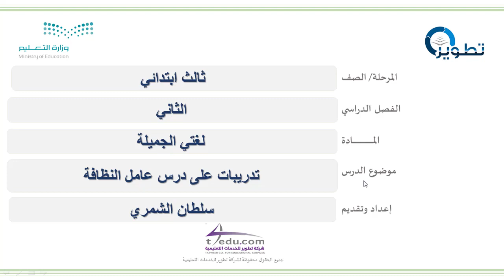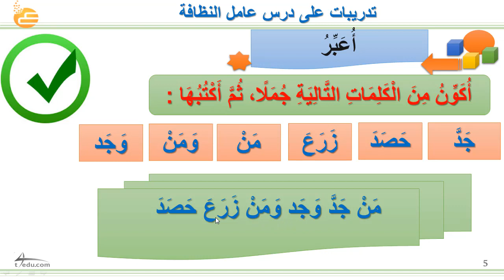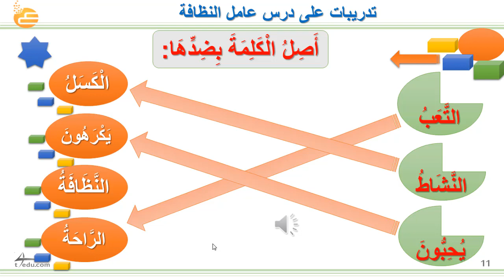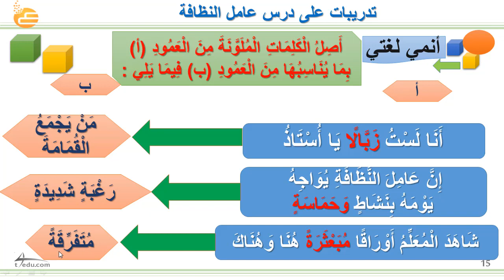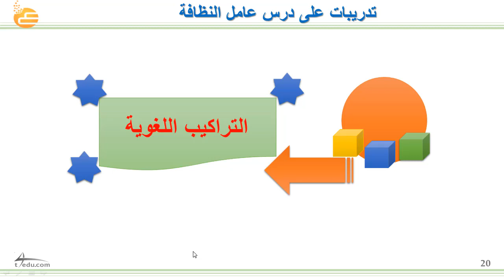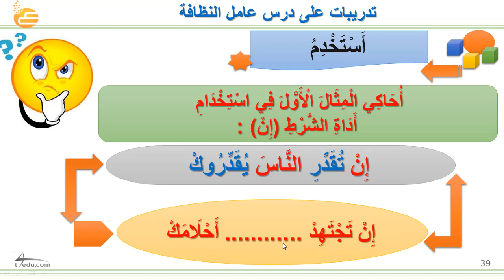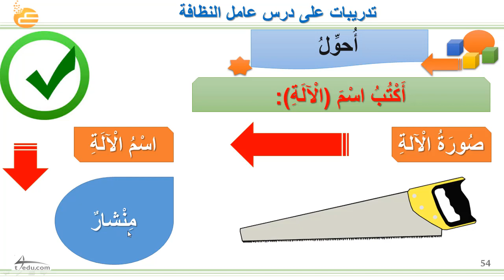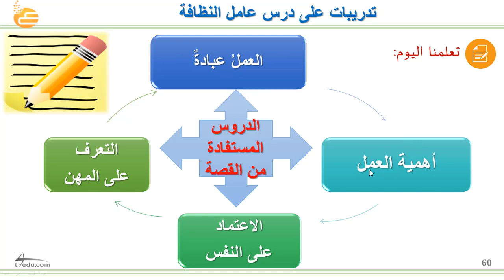تدريبات على درس عامل النظافة